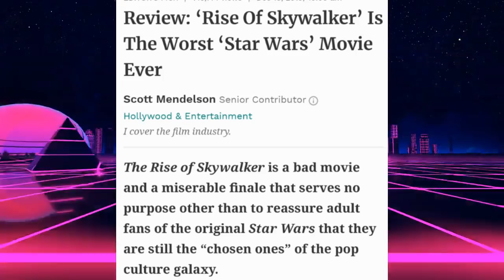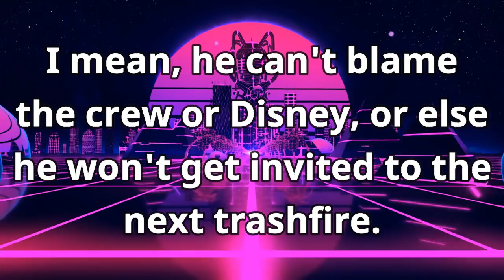Disney's Star Wars Shill Didn't Like The Film, Blames the Fans